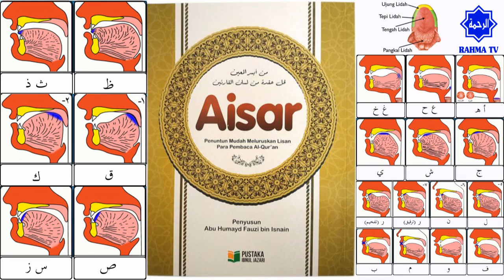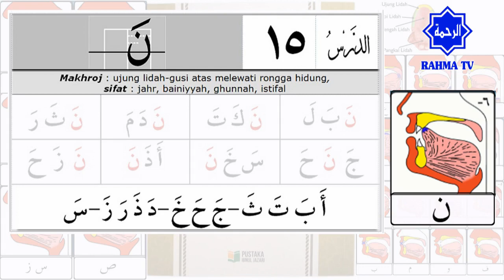019 Belajar Tajwid 15: Makhraj & Sifat Huruf Nun نَ | Tahsin | Aisar | Ustadz Abu Hamid Fauzi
Belajar tajwid Al Quran mudah dan lengkap, dipandu Al Ustadz Abu Hamid Fauzi bin Isnen. Memasuki pelajaran ke-15, pertemuan yang membahas tentang makhroj dan juga sifat huruf hijaiyah Nun (نَ).

Makhraj & Sifat Huruf Nun نَ
Makhraj Huruf Nun نَ adalah ujung lidah dengan gusi atas melewati rongga hidung
Sifat Huruf Nun نَ adalah Jahr, Bainiyyah, Istifal dan Gunnah

1. Makhroj haqiqi : Makhroj yang jelas bersandar pada bagian tertentu baik pada permukaan kerongkongan, lisan, atau bibir.

2. Makhroj taqdiri : Makhroj yang tidak memiliki sandaran jelas dari salah satu bagian yang tersebut di atas. Makhroj dari huruf-huruf mad, adalah dari jenis ini.